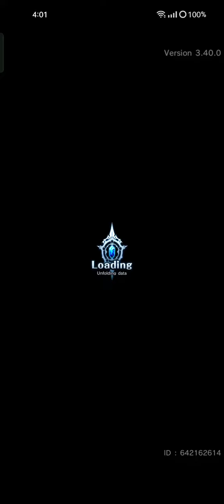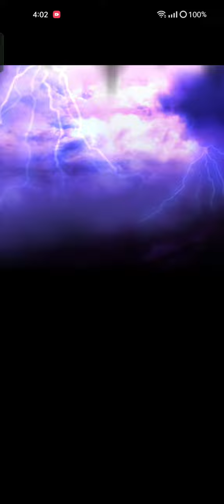grand summoners pricilla valentine ver summon❤️❤️🙏🍮